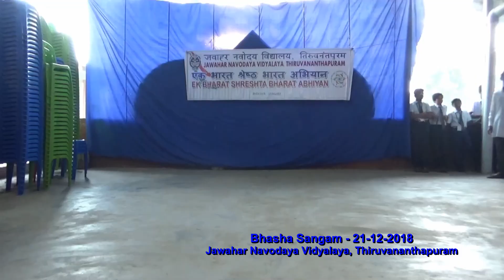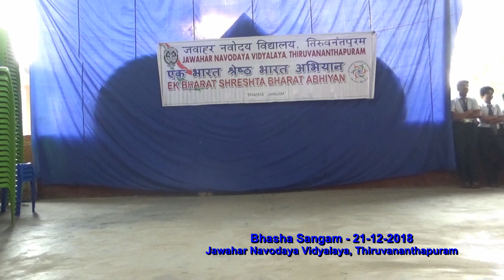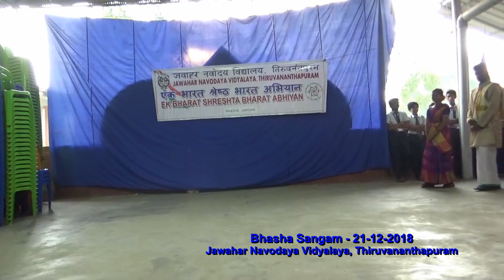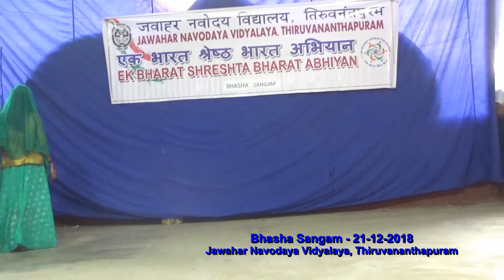Bhasha Sangam Activities of JNV, Thiruvananthapuram on 21-12-2018